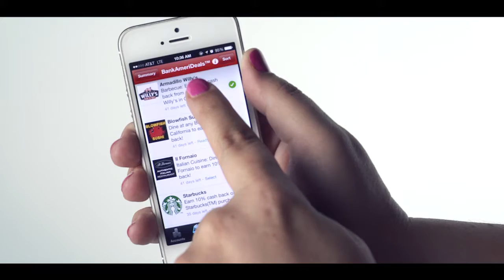Armadillo Willys Testimonial Video for Cardlytics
MarketME Video Production
633 Quarry Road, Suite D
San Carlos, California 94070